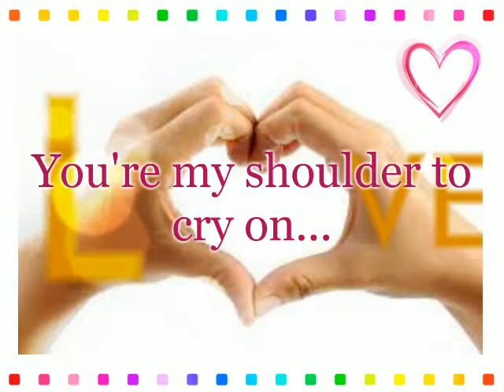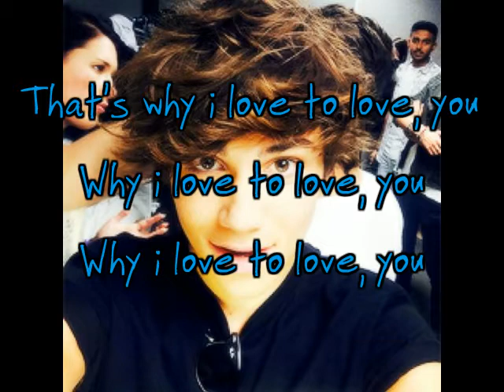Smile Lyric Video by Union J (George Shelley)